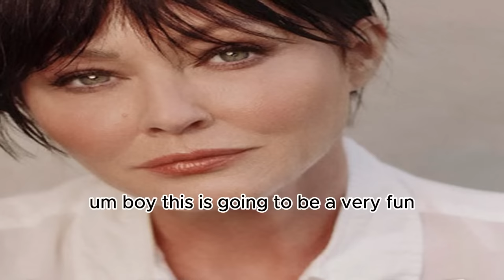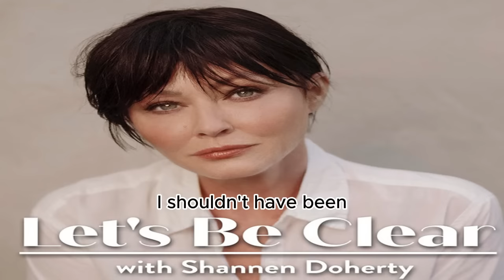Let’s Be Real About Brenda and Brandon...with Jason Priestley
Brace yourselves for a Brenda and Brandon Walsh reunion!
The TV twins catch up and open up like NEVER BEFORE. From their undeniable chemistry on the set, to the events that led to Shannen's firing, what they wish they had done differently, and a bombshell revelation 30 years later.